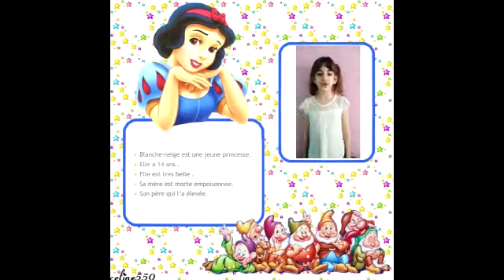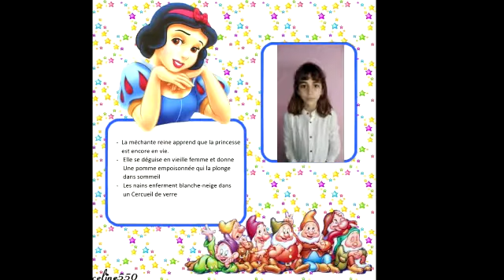Exposé - Safaa El jaimi - 2 AP/F